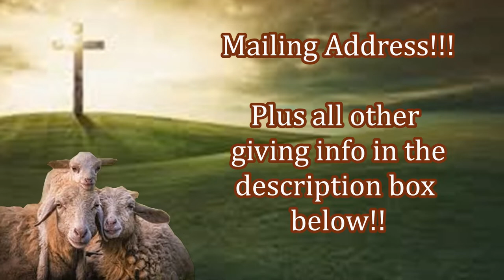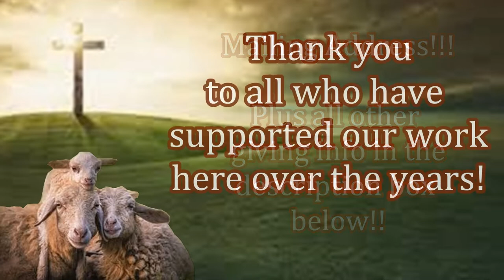Free Bible Distribution to New Believers in Bangladesh!!